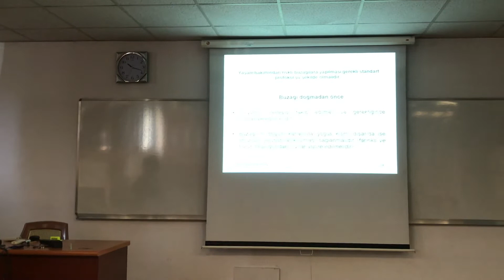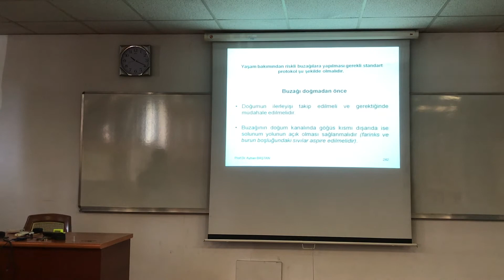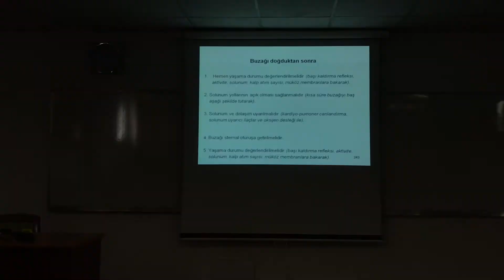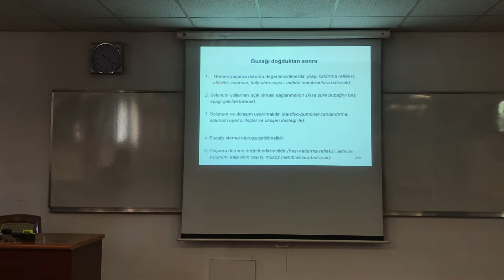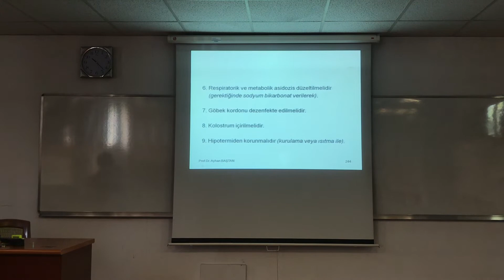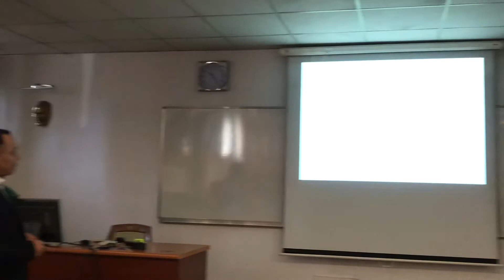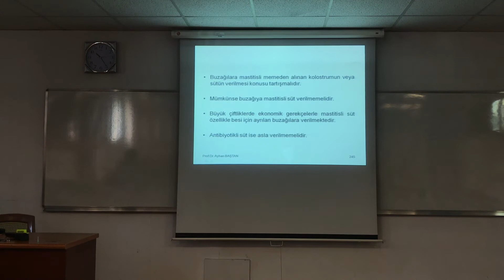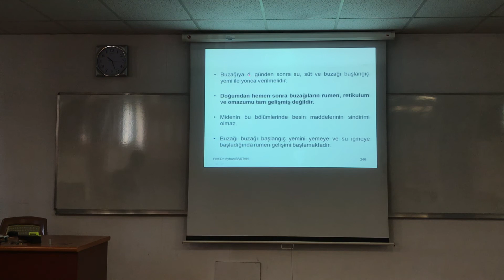Buzağı Bakımı - Part 1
Aklınıza takılan sorular olursa yorumlar kısmında sorabilirsiniz.
28 Nisan 2022 Perşembe günü Doğum ve Jinekoloji Anabilim Dalı dersliğinde işlenen dersin videosudur.